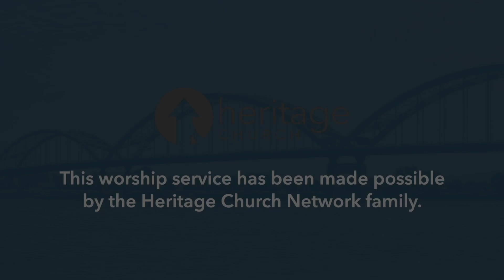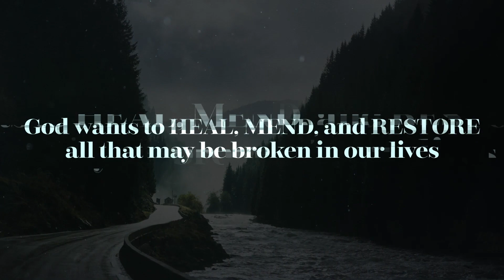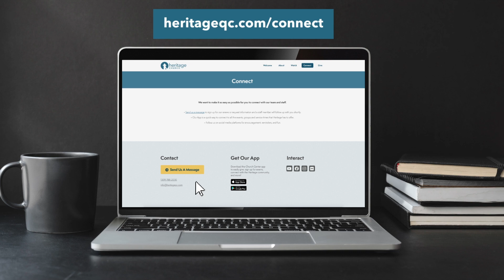God of Miracles - Week 2